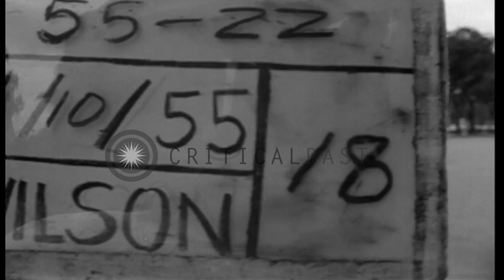A fountain in the center of a busy street in Saigon,Vietnam. HD Stock Footage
A fountain in the center of a busy street in Saigon,Vietnam.

A fountain in the center of a busy street in Saigon,Vietnam. Saigon City Hall with a large photo of Premier Ngo Dinh Diem over the front entrance.Few women mongers with their baskets sit on pavement. A hawker's stall in background. Location: Saigon Vietnam. Date: November 10, 1955.

57,000+ broadcast-quality historic clips for immediate download.